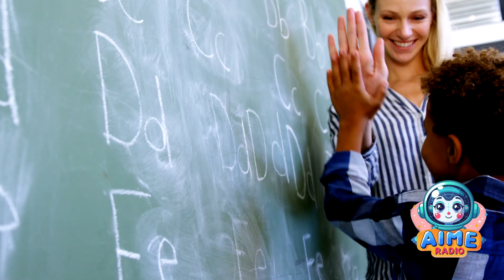A to Z Fun For Everyone: AIME Radio Alphabet Song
"A to Z Fun For Everyone"
A’s for the apples that we like to eat
B's for the bubbles that we blow in the air
C's for the colors that look so neat
D's for the dreams we have under our hair (yeaaah)

[Chorus]
From A to Z, we're having so much fun (fun, fun)
Learning our ABC's, one by one (yeah, yeah)
We're singin' our way through, dancing along the way (hey, hey)
A-Z, it's an alphabet party every day (ooh-yeah)
Learn them with me